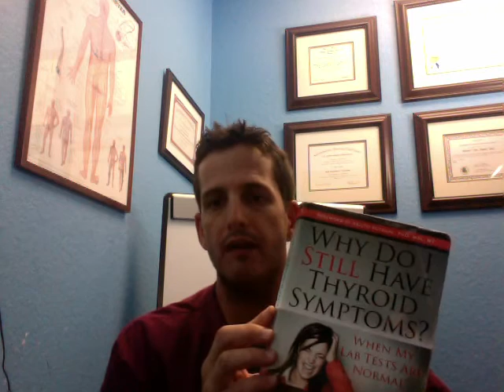How to fix an adrenal fatigue and thyroid problem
Adrenal fatigue and hypothyroid are intricately related to each other. With the common denominator being the chronic stress response. Register for our free tele-seminar to learn how you can recover from both naturally.